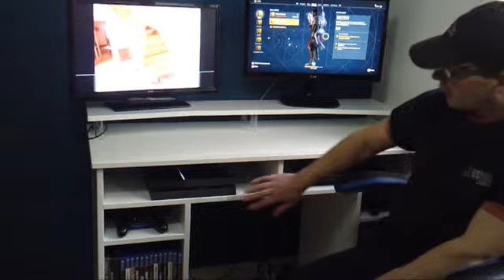How To make a DIY Gaming Desk (Consoles) (Tutorial)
Uskvale Joinery custom-made staircases, furniture and joinery.